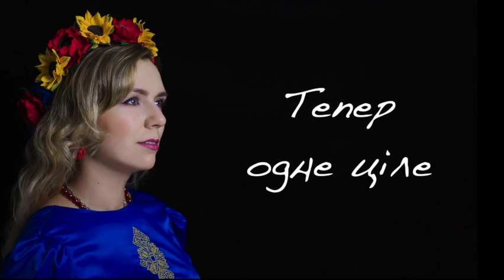ILANI - Воля (official lyric video)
Рада вам представити свою першу авторську пісню Воля.

Lyrics:

Нас нищили, ламали і били в спину
Та не зламали червону калину
Скляні мости міцніші від сталі
Як промінь надії на Азовсталі

Греблі порвуть Дніпра сильнії води
Не вмре наша воля, вільний народе
Мільйони людей тепер одне ціле
В цьому і є наша формула миру

Воля, що топить усі кораблі
Прапор розвіє на нашій землі
У мирне небо злетить наша Мрія
Та й у Криму зазвучить Стефанія

Ми не боїмося, ми - єдині
Вільні, сміливі, до перемог
Бо оці хвилі - це лише хвилі
В найбільшим штормі із нами Бог